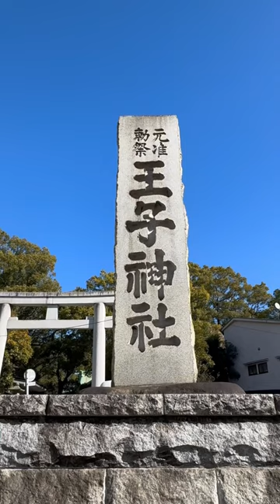Oji Shrine in Tokyo